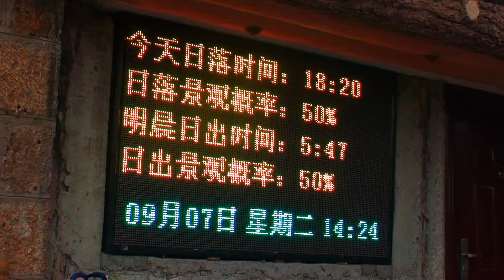黃山 -第二篇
新帳號重傳，2010的影片，畫質已無法與當下相比。